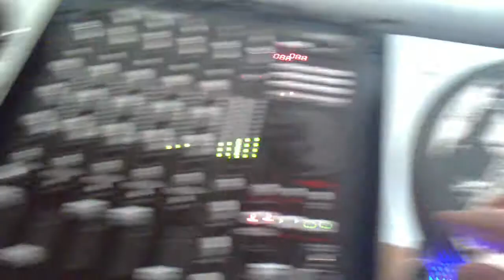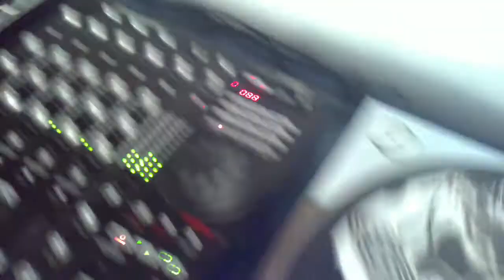Platos technics mk5, cromados y cambio de leds. Javilete dj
Vinilos dance, technics, dj, discoteca, numark 5000 fx